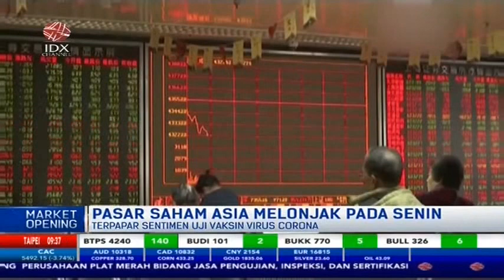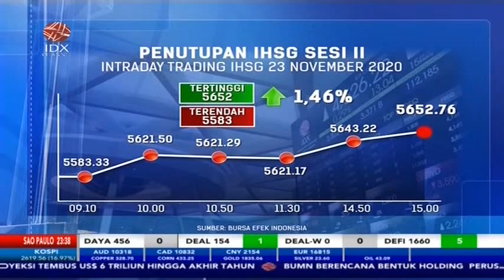TERKEREK OPTIMISME VAKSIN, PASAR SAHAM ASIA MELONJAK